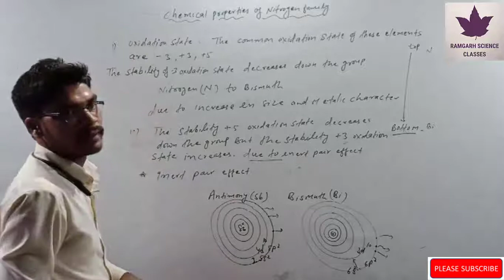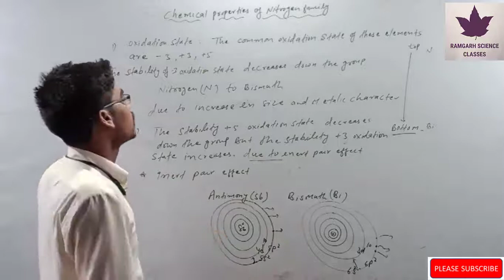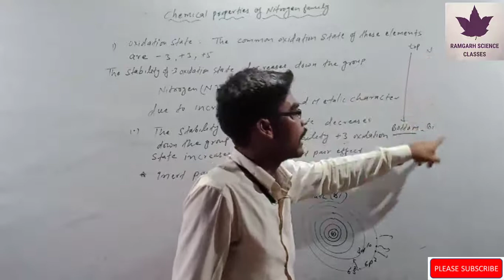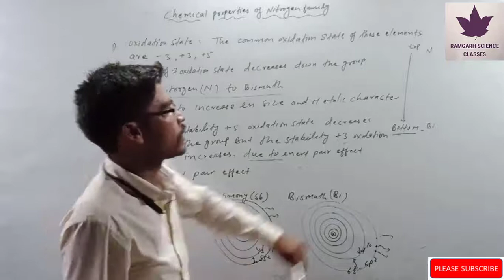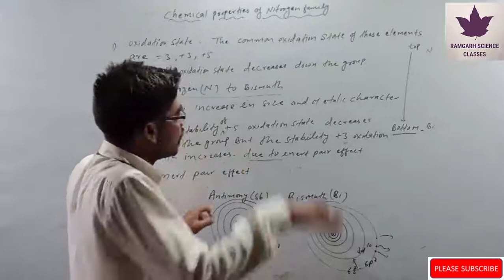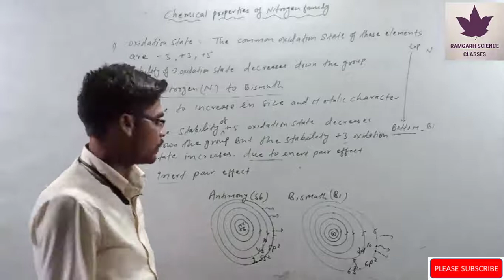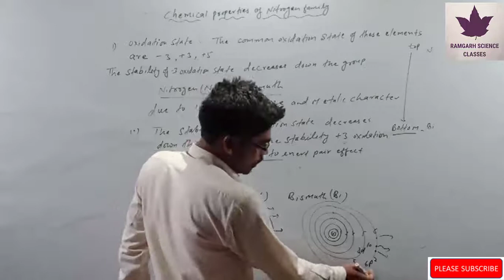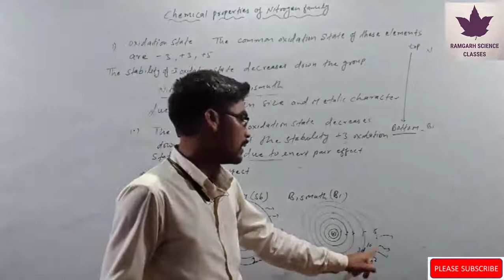# chemical properties of nitrogen family |Oxidation state | PK SIR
# chemical properties of nitrogen family |Oxidation state | class 12 |